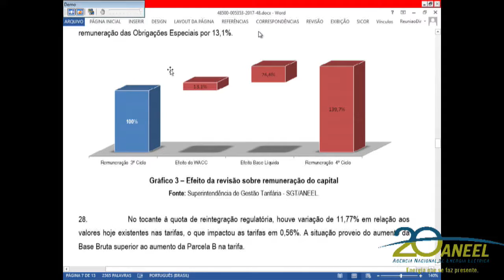Item 4 - 2ª Reunião Pública Ordinária ANEEL 30/01/2018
Item 4. Processo: 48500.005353/2017-48, 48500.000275/2018-76 Assunto: Proposta de abertura de Audiência Pública com vistas a colher subsídios e informações adicionais para o aprimoramento da proposta referente à Revisão Tarifária Periódica da Companhia de Eletricidade do Rio Grande do Norte – Cosern, a vigorar a partir de 22 de abril de 2018, e definição dos correspondentes limites dos indicadores de continuidade de Duração Equivalente de Interrupção por Unidade Consumidora – DEC e de Frequência Equivalente de Interrupção por Unidade Consumidora – FEC, para o período de 2019 a 2023. Diretor-Relator: Tiago de Barros Correia